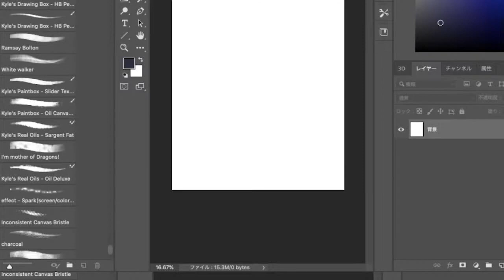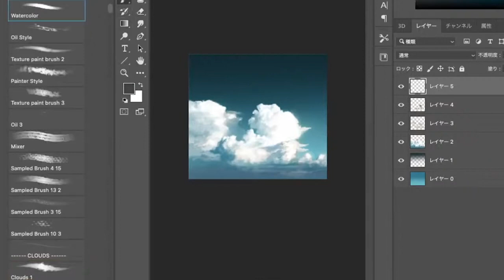【SPEED PAINT】2時間で雲を描いてみた【イラストメイキング】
雲 模写

Q.ブラシは何を使用してますか？
A.下記URLから無料DLできます！